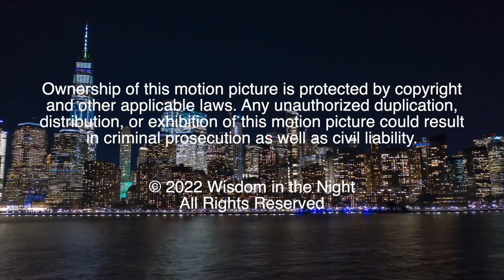Wisdom in the Night S04E04 When God Seems Silent